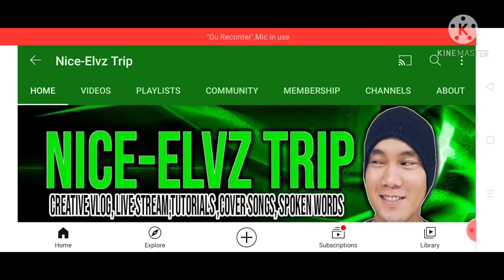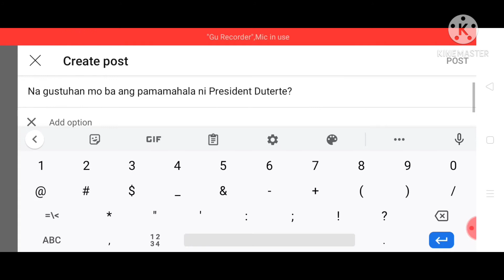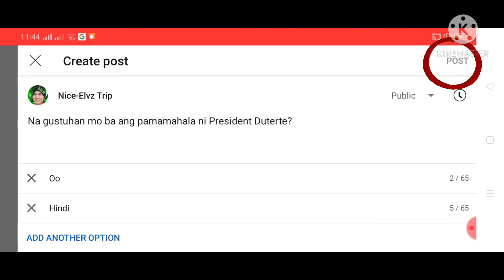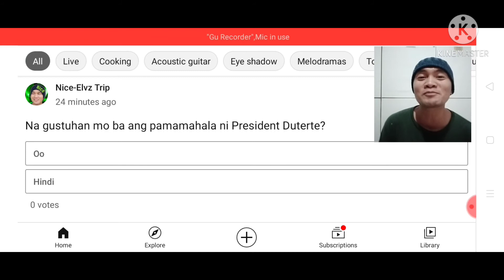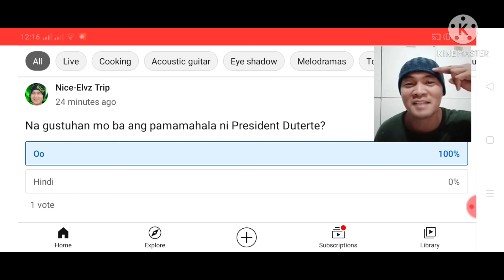Paano Mag Post ng Voting Survey Sa YouTube Channel 2021